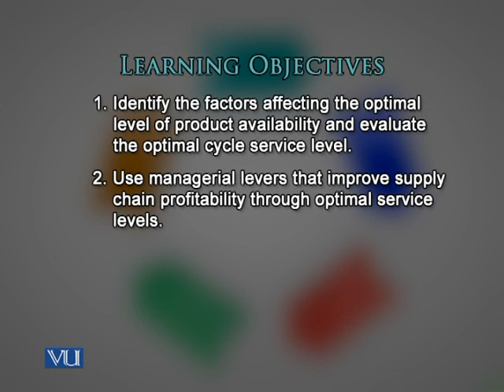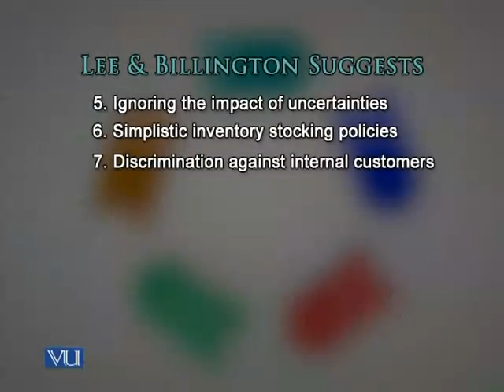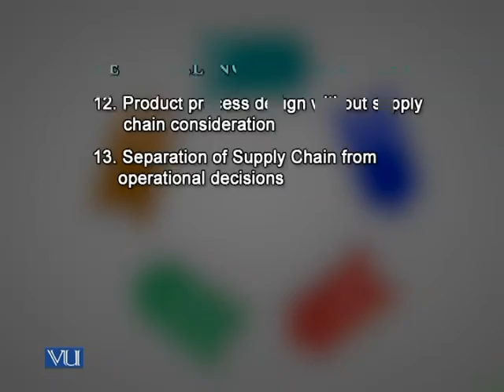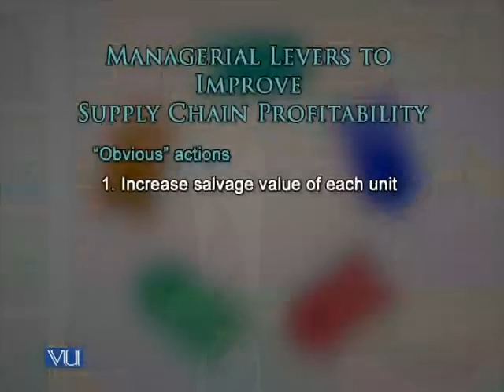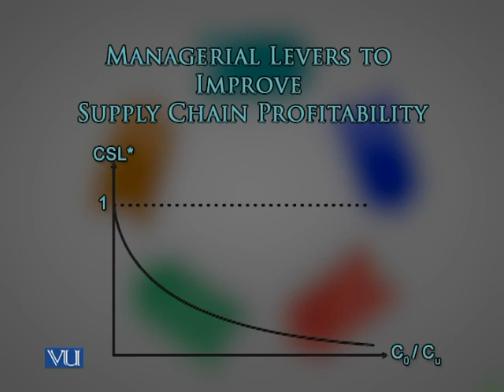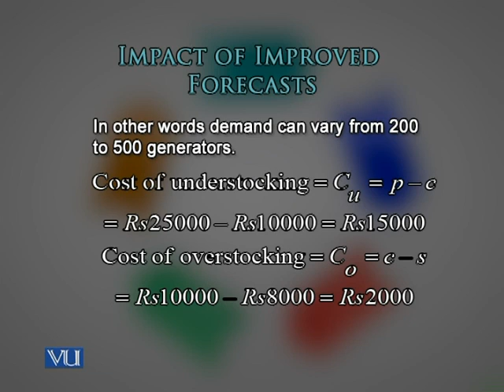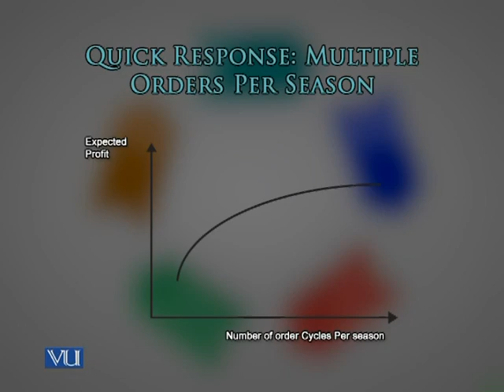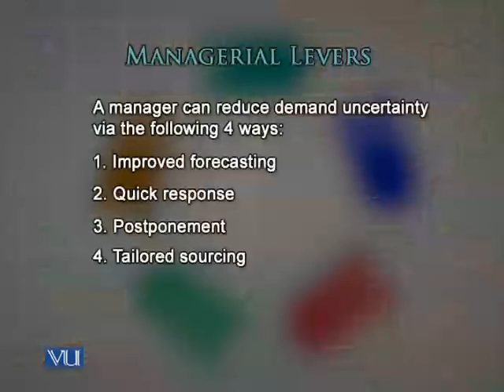MGMT614_Lecture36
MGMT614 - Supply Chain Management: Lecture 36